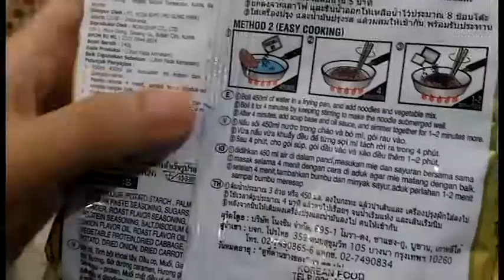Mie Instant Korea Chapagethi (Instant Jjangmyeon)